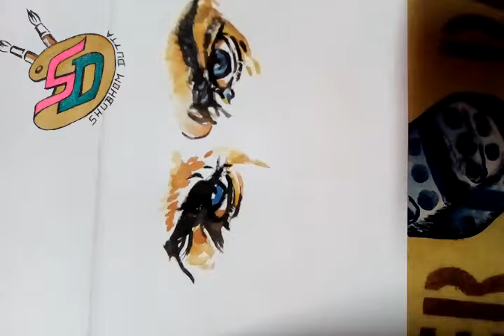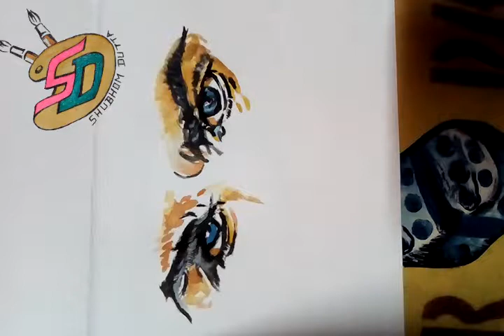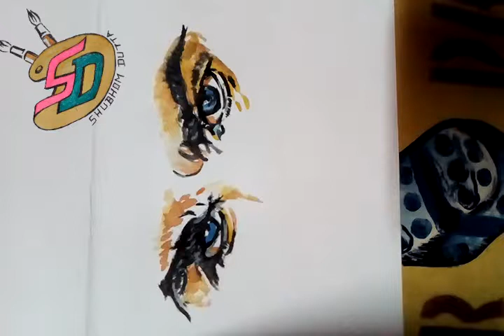Angry expression Eye with Watercolor | Episode 7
Hello frnds my self Shubhom Dutta, and you are watching ShubhomDuttaArt channel, let's feel some artistic experiences 🎨🎨🎨🎨🎨🎨🎨

My channel contain art and drawing type video clips, watch my every video I hope you like it

About me:  Shubhom Dutta, live in Kolkata, student of B.sc Mathematics (Hons). Sometime he love math and solve them, sometime he like Art to draw them.
But he still keep his passion and want to be famous by his talent
So pls help him to grow his Art knowledge and grow his Art channel.

Best eye tutorial for beginners
Easy to draw attractive eyes with watercolor
Easy to paint attractive eyes with watercolor
How to paint eyes by watercolor
How to draw eyes by watercolor
Easy  to paint eyes by watercolor
Easy to draw eyes by watercolor
Easy watercolor painting
Easy watercolor drawing step by step
Easy watercolor painting yourself
How to draw a painting step by step
How to paint attractive painting by watercolor
Watercolor drawing easy
Watercolor eyes drawing
Watercolor portrait drawing